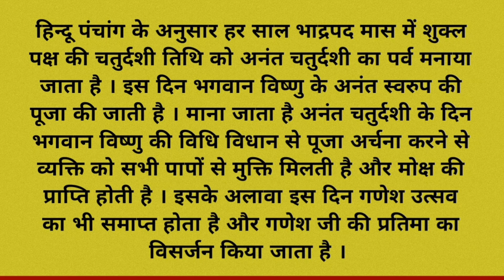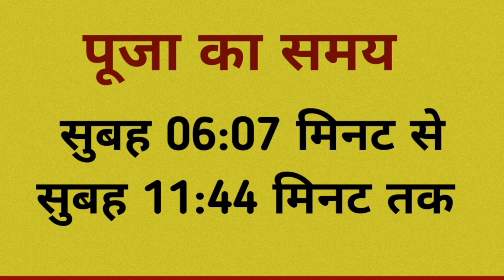अनंत चतुर्दशी 2024 में कब है | anant chaturdashi kab hai 2024 mein/anant chaturdashi 2024 kab hai.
anant chaturdashi 2024
anant chaturdashi 2024 mein kab hai
anant chaturdashi kab hai 2024 mein
anant chaturdashi 2024 date
anant chaturdashi date 2024
2024 mein anant chaturdashi kab hai
anant chaturdashi kab hai
anant chaturdashi date
anant chaudas kab ki hai
chaturdashi kab hai
chaudas kab hai
अनंत चतुर्दशी 2024
अनंत चतुर्दशी 2024 में कब है
अनंत चतुर्दशी कब है 2024 में
2024 में अनंत चतुर्दशी कब है
अनंत चतुर्दशी कब है
चतुर्दशी कब की है
चौदस कब है